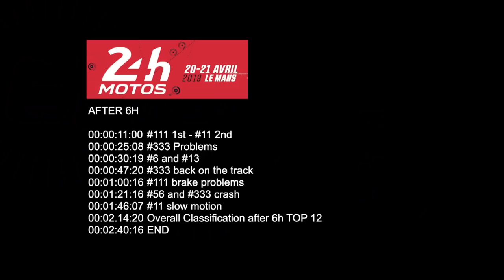24 Heures Motos 2019 - Highlights 6H de course